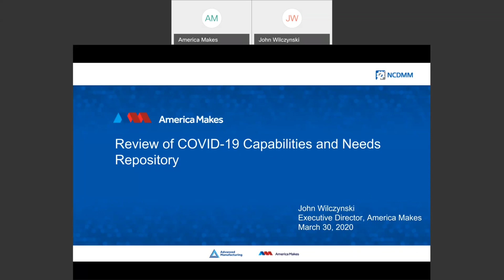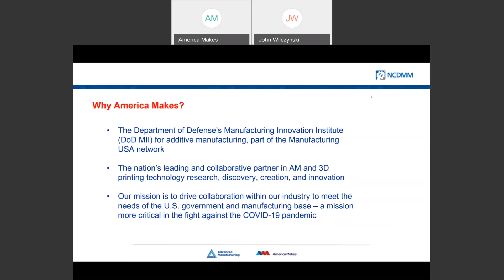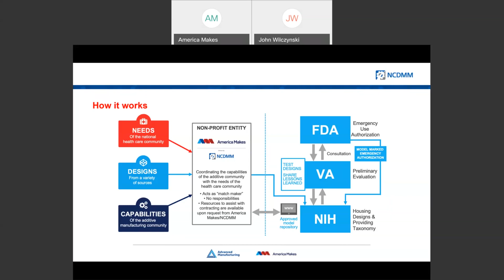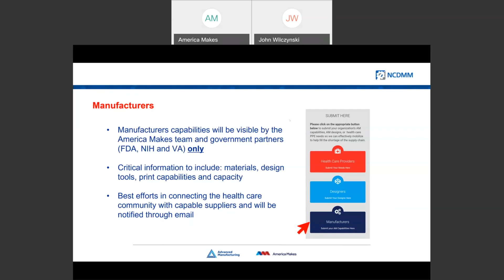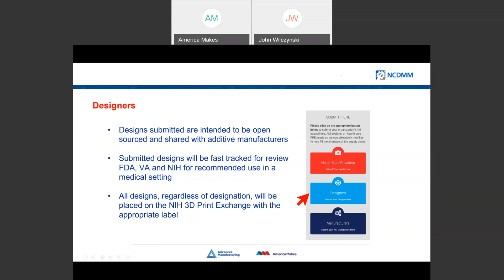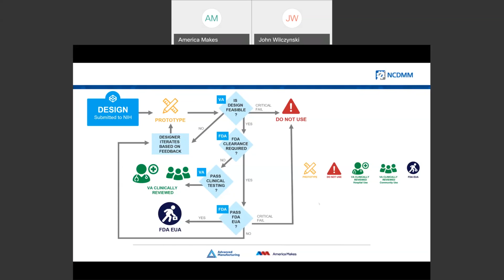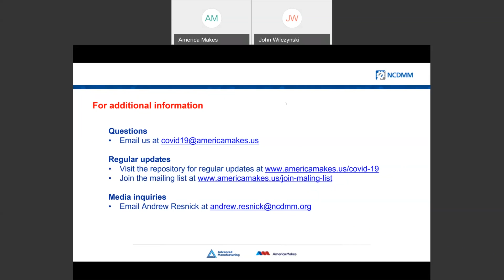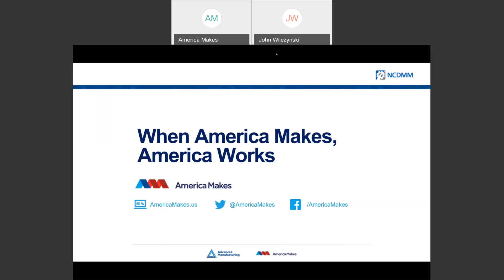Overview of the America Makes COVID-19 Additive Mfg Capabilities and Health Care Needs Repository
America Makes has partnered with its member, the U.S. Food and Drug Administration (FDA), the Department of Veterans’ Affairs, and the National Institutes of Health (NIH) to help ensure the additive manufacturing industry can effectively and safely meet the needs of America’s health care workers on the front lines of the Coronavirus crisis. This webinar provides an overview of the the America Makes additive manufacturing capabilities and healthcare needs repository now available in addition to other activities in place.